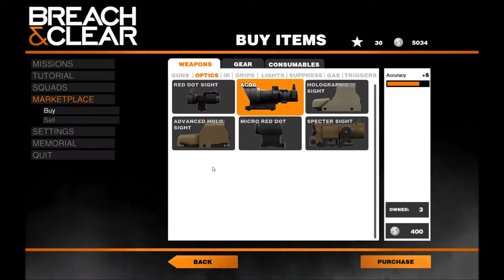[FR] Breach and clear épisode 1: Elimination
Voici le premier épisode de breach and clear